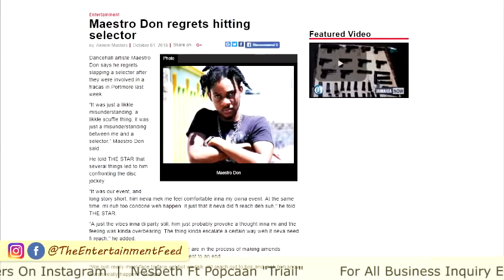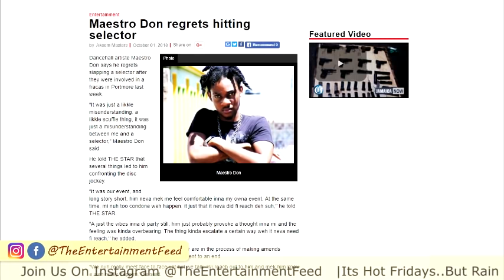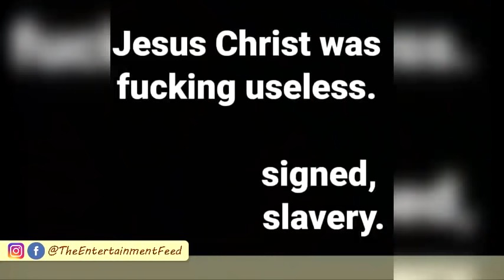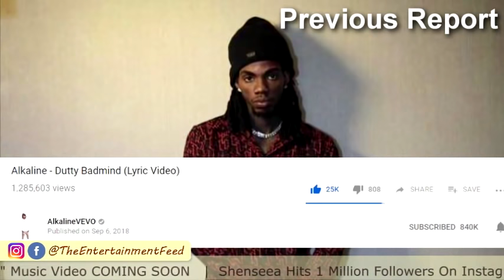He Didn't BEAT Up The Selector | Masicka & Vershon On BET Jams | Popcaan DANCE On Social Media